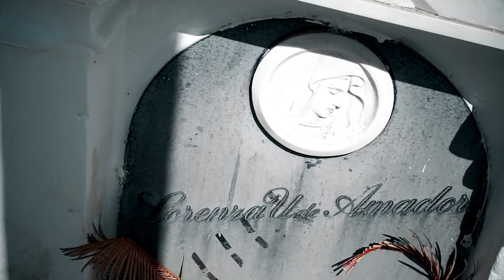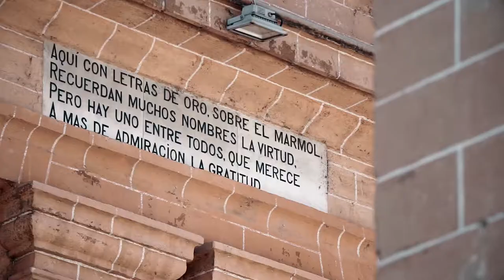Conoce la historia del Cementerio San Pedro. Parte 2 [Quiere A Medellín] Telemedellín